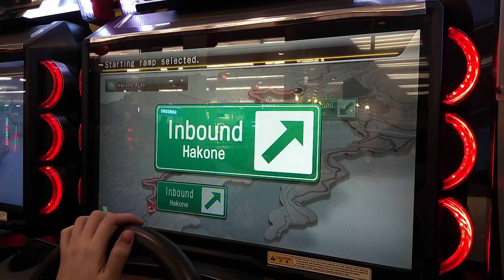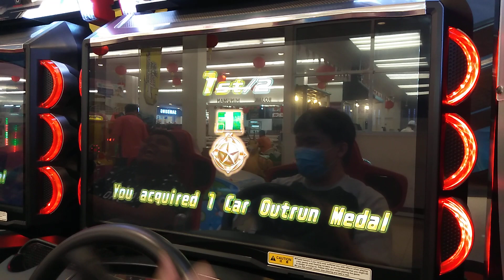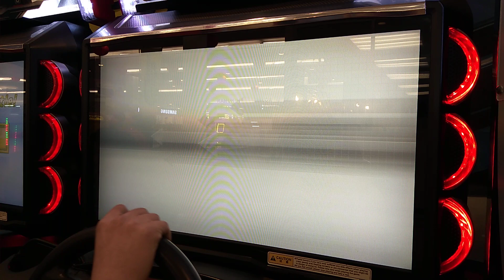Evo 9 So Gud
No caption other than E9 so gud lol